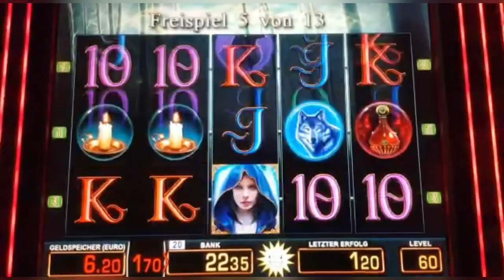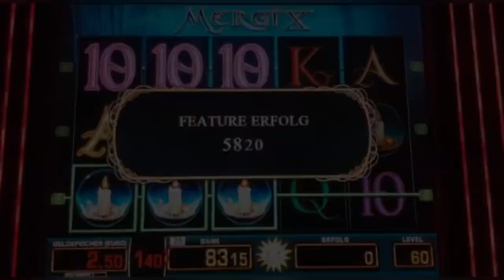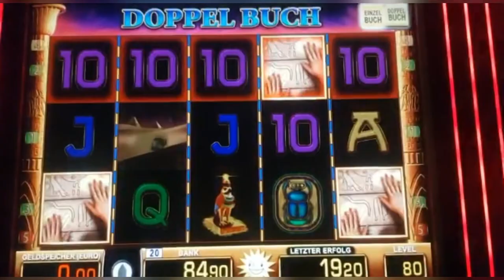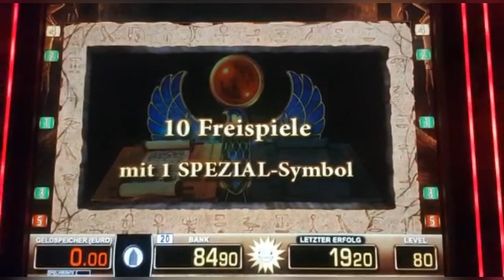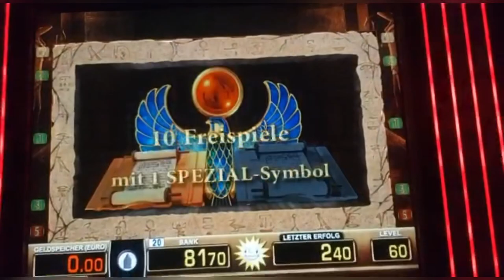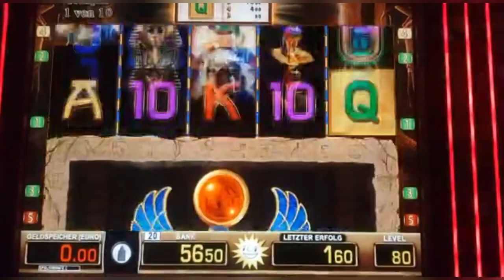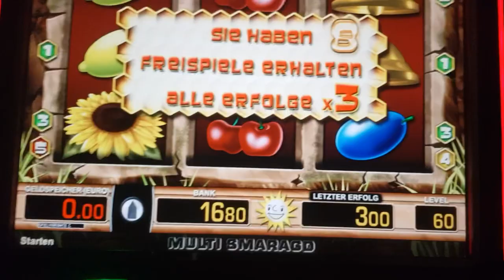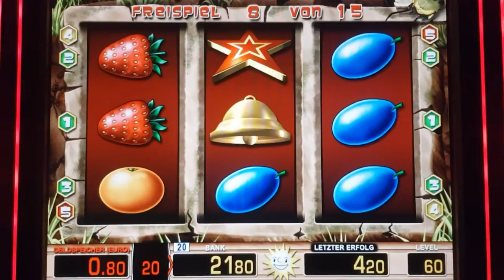Merkur/FreeGames🔝MERGIX/HONEY BEE & DOPPEL BUCH🔝NonStop Freispiele💲Casino Spielautomat Slots 2020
Wichtig!

Entertainment for YoU 2020 📺

Bitte bedenkt das in meinen Videos hauptsächlich nur Vorproduzierte Freispiele oder Gewinne gezeigt werden.

Lasst euch nicht von den Gewinn Videos Täuschen die hintereinander online Kommen.

Das liegt daran, das leider Videos in dem man die Einsätze verliert leider auf YouTube nicht gesehen werden und negativen Feedback bekommen!

bis diese Gewinne erzielt werden muss man vorher sehr viel Geld verloren haben, Also zumindest ist das bei mir so :) auf lange Basis zu zocken lohnt sich nicht! Den die Bank Gewinnt Immer!

Gewinne die nach sehr langem Verlust erzielt werden, ausgeschnitten und über die Tage verteilt!

Meine Videos dienen allein NUR zu Unterhaltung und das Feeling! Und sollen euch nicht zum Spielen animieren!

Also Lasst die Finger Weg!! Es ist kein GeldAutomat sondern ein Unterhaltungsgerät!

ACHTUNG!
Glücksspiel ab18 Jahren! 🔞